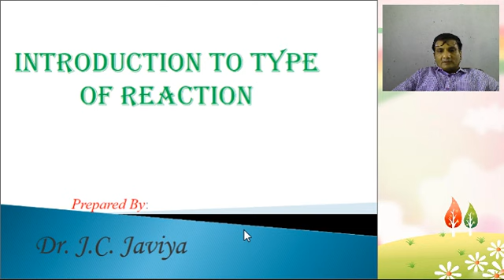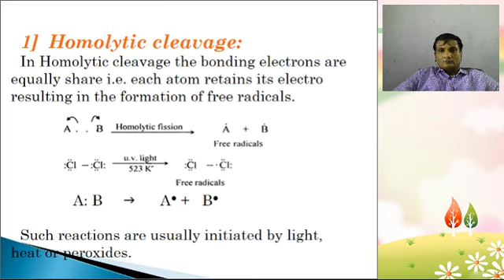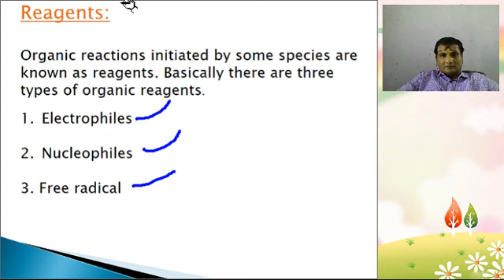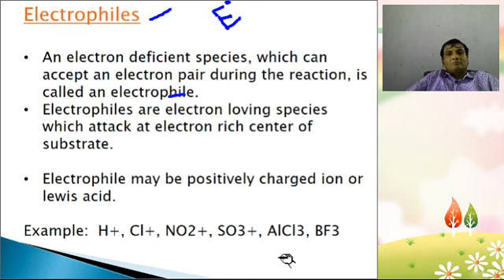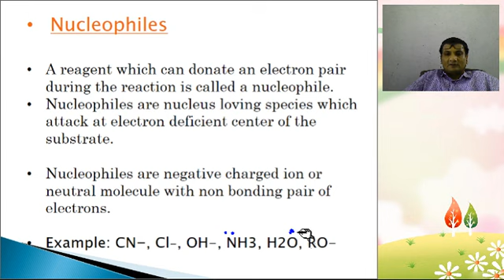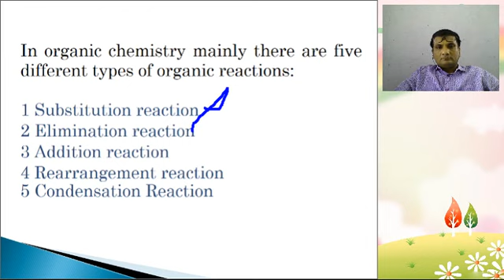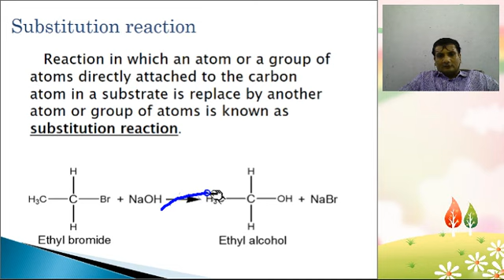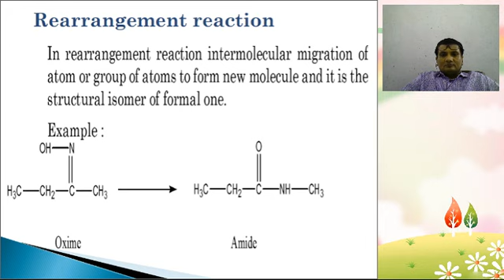General organic chemistry---- Types of reaction part 1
This video includes explanation of electrophile, nucleophile free radical and types of reactions.